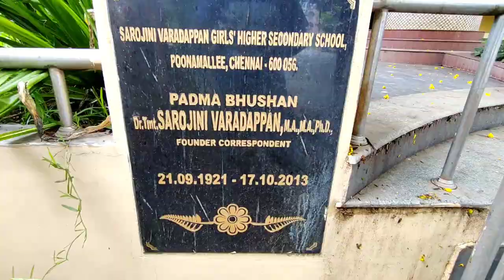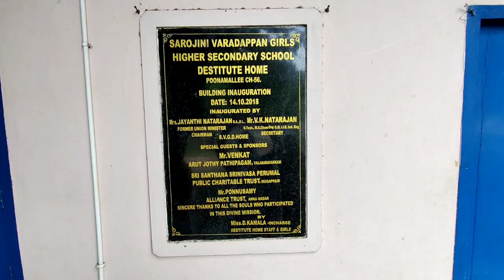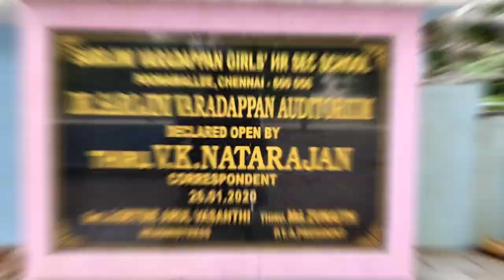Sarojini Varadappan Girls Higher Secondary School Poonamallee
Best ever Sarojini Varadappan Girls Higher Secondary School Poonamallee. "TODAY''!!! FOR YOUR VISUAL FEAST !!!
Videography by Varshan S